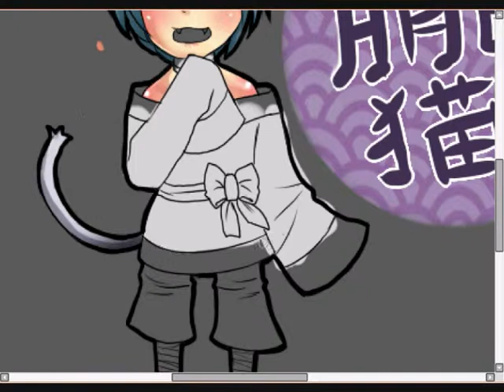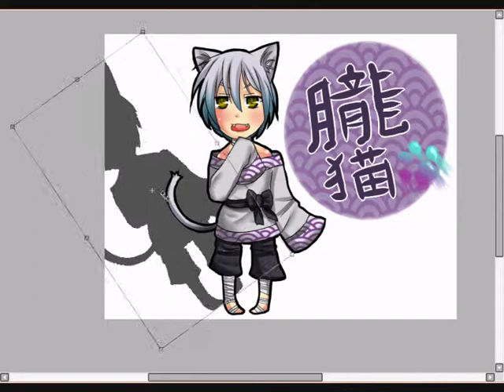Oboro Neko chibi speedcoloring Sai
Me coloring  my Oc Oboro Neko.

Song: Pandemic